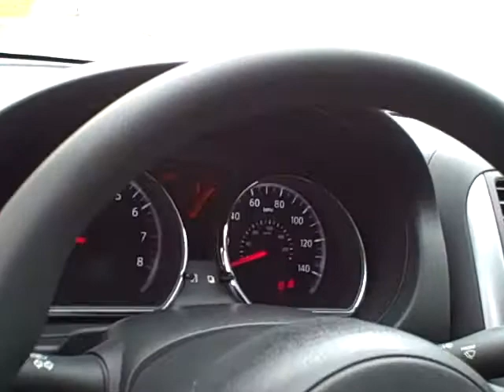N7863 2012 Nissan Versa Sv